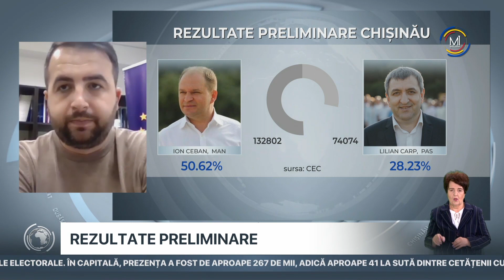Discuția despre scrutinul de ieri cu expert IPRE Mihai Mogîldea